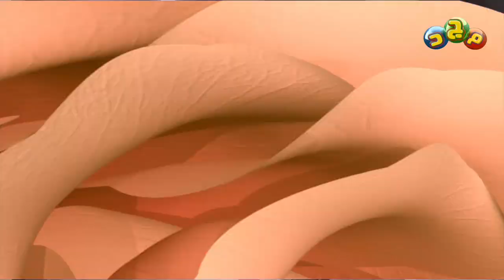شاهد تجارب وآراء بعض الأطفال حول تحديات اليوتيوب!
برنامج بنات على قناة مجد

تقديم
وليد باصالح
جواهر الماجد
جمانة الكثيري
رغد المروان
لانا الحنفي